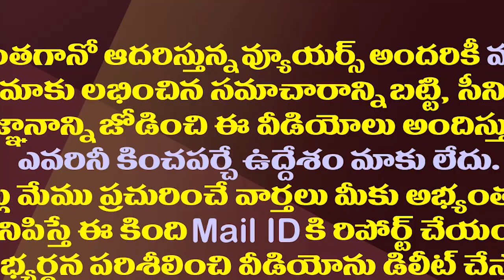డామిట్ కథ అడ్డం తిరిగిందే..చంద్రబాబు వ్యూహం రివర్స్| Chandrababu And Amit Shah Meeting Damage To TDP